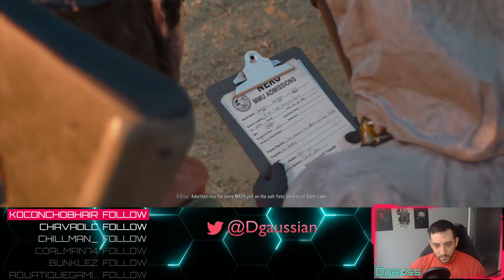Days Gone PC Playthrough (Part 18)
Boozer is weaponized!